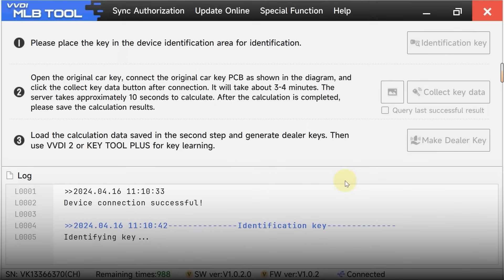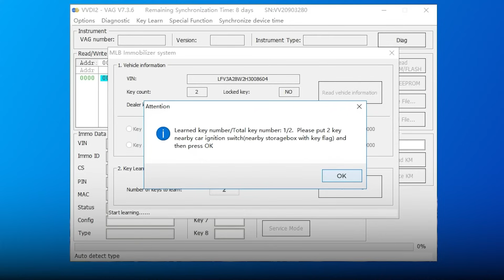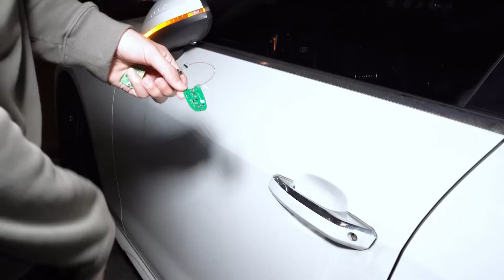How to Use Xhorse VVDI MLB TOOL with VVDI2 to Add MLB Key- VVDISHOP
How to add VW Audi Porsche MLB key with Xhorse VVDI MLB Tool and VVDI Key Tool Plus.

You can use VVDI MLB Key or original key (original key requires 200 points to add key)

1.Collect Key Data
2. Make dealer key
3. Learn key

How to use VVDI MLB Tool with VVDI Key Tool Plus